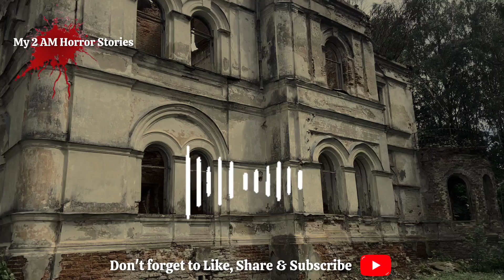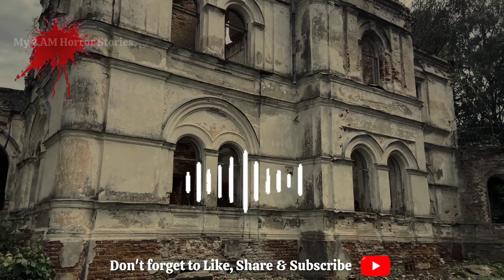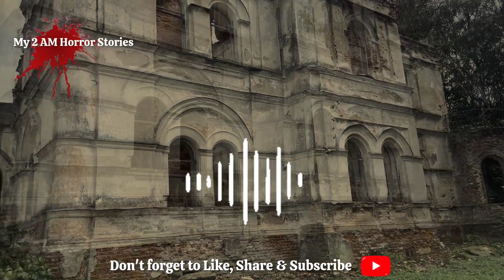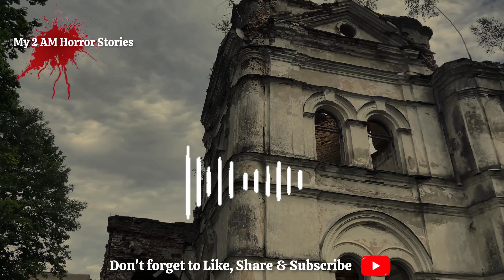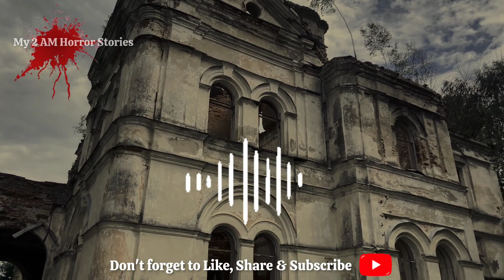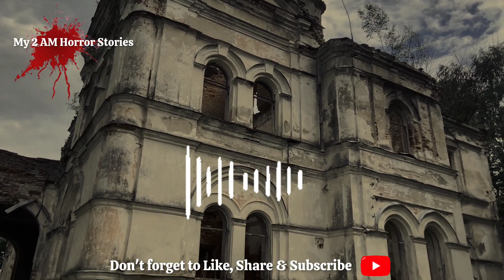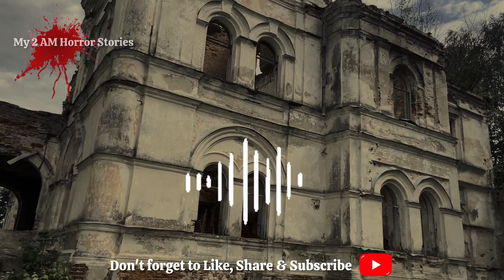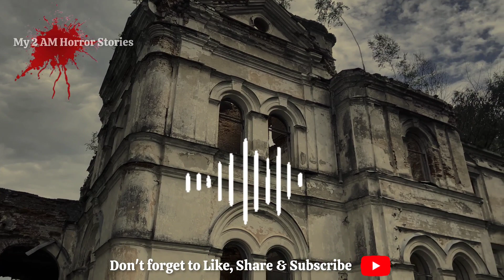Weeran Ghar Me Guzri Aik Raat | Horror Story In Urdu Hindi |Ep09 | Sachi Kahani | Khofnaq Kahaniyan